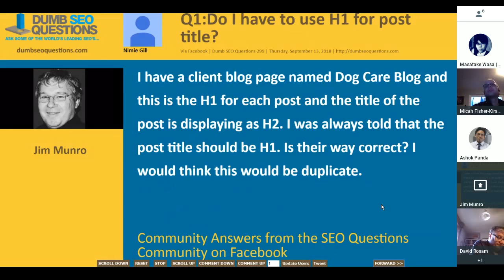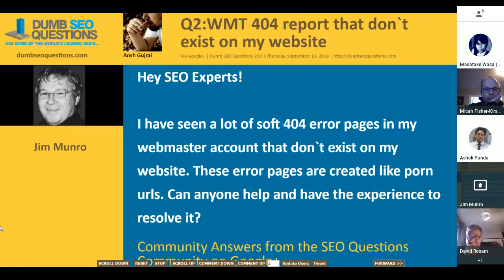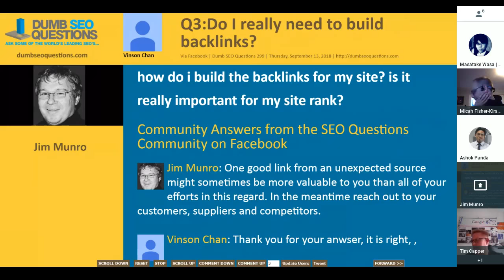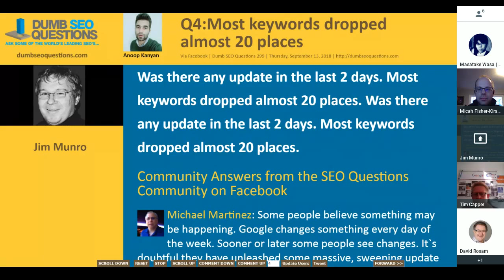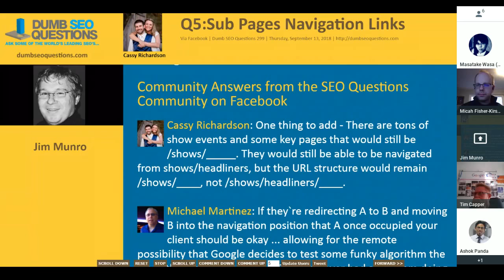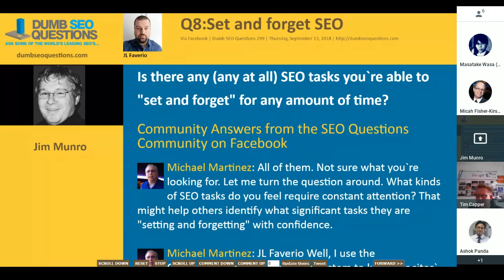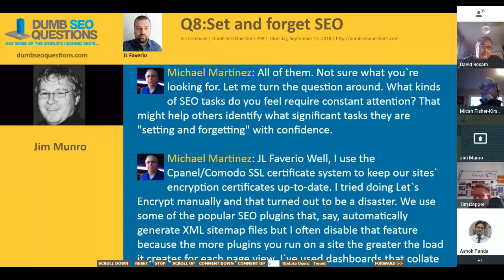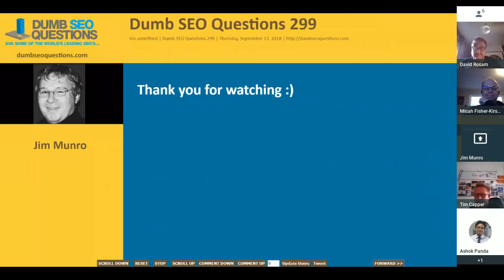Dumb SEO Questions 299.